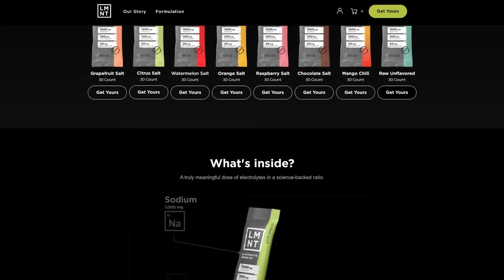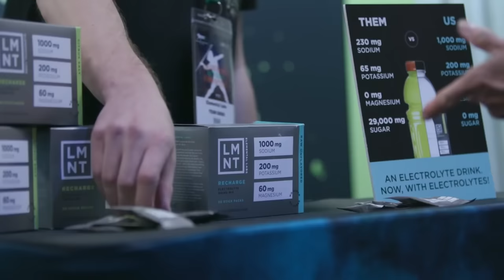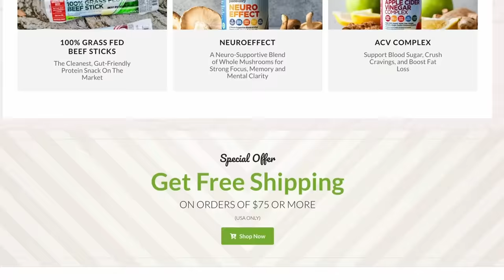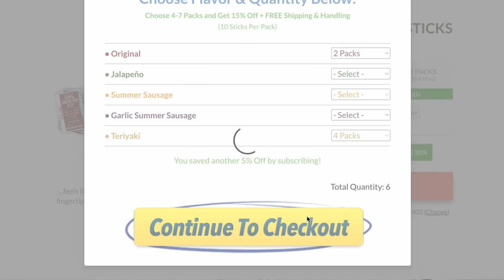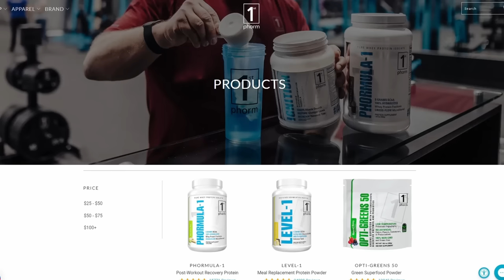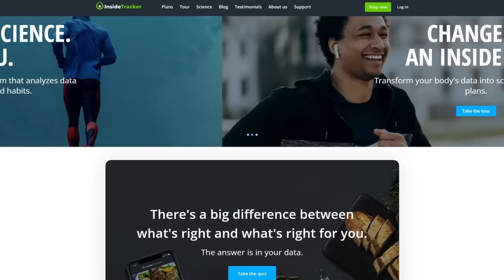The Power of Pain: How to Turn Your Struggles into Strengths | Ray Cash Care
In the high-stakes world of Navy SEALs, Ray "Cash" Care carved out a storied career, completing multiple combat zone tours and mastering high and low-profile security protection for various government agencies. Following his departure from the SEAL Teams and CIA, Ray channeled his battle-hardened wisdom into self-improvement, team building, and organizational transformation. Today, he is a respected expert and speaker on topics ranging from fitness to building high-performance teams.

In this episode we discuss:
- Why pain is a privilege.
- How vulnerability is a superpower.
- Your body is your resumé.
- The one thing that stands between you and success.

Chapters:
00:00:00 - Living Your Day to the Fullest
00:04:45 - Overcoming Pain and Suffering
00:08:46 - Learning from Others
00:12:39 - Using Pain as Strength
00:20:14 - Building Trust and Embracing Growth
00:28:13 - Staying Ahead of the Storm
00:33:12 - Chasing Success
00:36:24 - Trimming the Fat in Life
00:40:24 - The Entrepreneurial Battlefield
00:44:02 - The Journey of Transformation
00:48:13 - Helping People Find Happiness
00:56:14 - Teamwork and Simplifying Success
01:00:05 - Taking Back Your Body and Getting Fit